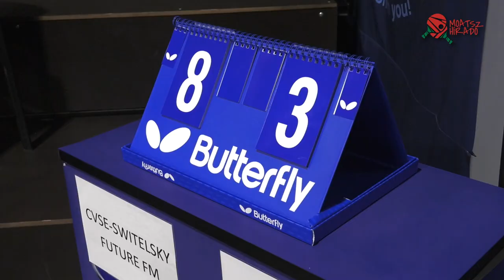MOATSZ Híradó 2021/11 ► CVSE SWIETELSKY FUTURE FM CELLDÖMÖLK PTE PEAC KALO MÉH FÉRFI EXTRALIGA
A Celldömölk és a Pécs évek óta háromesélyes rangadókat vív egymással. Így volt ez most is, ezért lephette meg még Klampár Tibort is a sima 8:3-as sikerük.
Interjúk: Klampár Tibor, Huzsvár Erik, Jakab János, Demeter Lehel